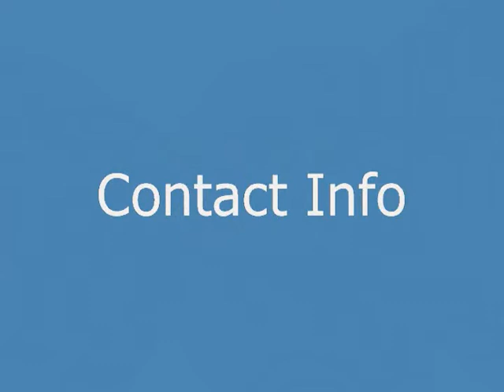Matt Keefer Worship Clips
This is me doing what I love to do and that is lead worship. This video shows me in various places and various styles worshiping.